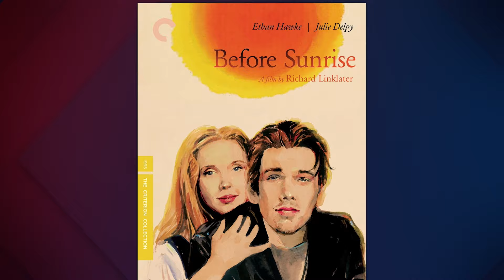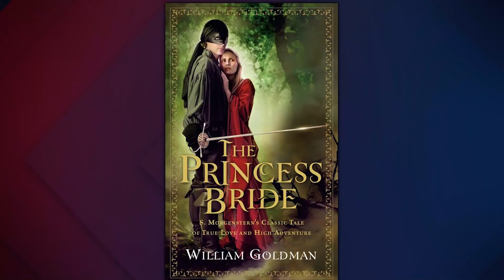TOP 10 Movie Couples of All Time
Today we are taking a look at TOP 10 Movie Power Couples of All Time! These are some of the best movie couples of all time, with believable chemistry and memorable roles. Which movie couple is your favorite?  Let me know down below in the comments 👇